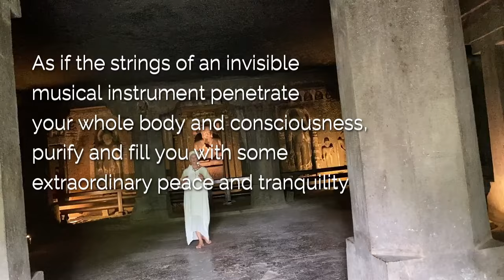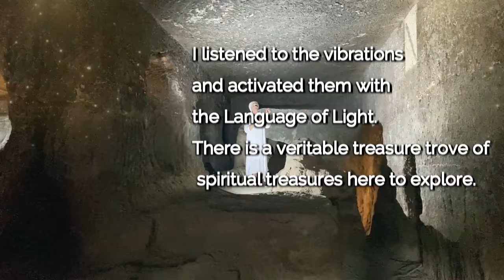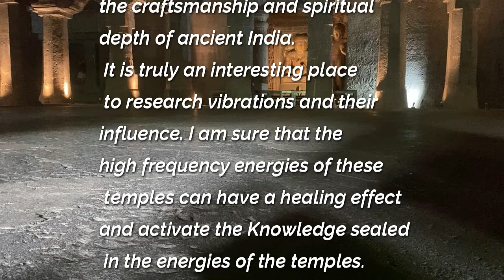Energies of Light at Ajanta Caves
This is a continuation of the first part of the video "The Mystic Caves of Ajanta: A Journey into the Past." My journey has been about discovering the beauty and secrets of Ajanta. The temples in the Ajanta Caves are unique not only architecturally and artistically but also energetically.

Exploring these magnificent structures carved out of a horseshoe-shaped gorge, I found incredible craftsmanship and the spiritual depth of ancient India. It's a fascinating place to explore vibrations and their influence. I'm sure that the high-frequency energies of these temples can have a healing effect and activate the knowledge sealed in the energy of the temples.

Join me to experience the magic of this sacred place, learn about its spiritual power, and channel within the ancient walls of Ajanta. Immerse yourself in a mystical world where ancient vibrations and spiritual energies open new horizons for self-discovery and healing.

If you're interested in exploring Ajanta's caves with a group, consider traveling together in the future.